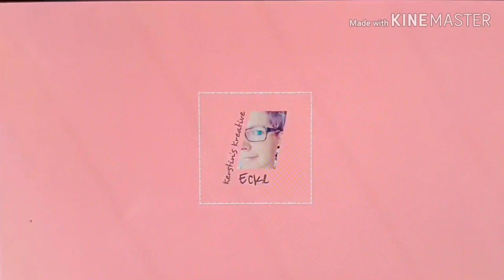Behelfsmasken | Mund und Nasen Maske | Nähanleitung mit Einstecköffnung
Hier kommt meine Version der Behelfsmasken, die ich aktuell nähe und die Ihr entweder nachnähen oder auch ab sofort Online bei:
bestellen könnt.
Maße Stoff: B 17 x H 34 cm
Gummibandlänge: 22 cm
Nächste Woche läuft hier hoffentlich wieder alles normal.
Bleibt gesund!